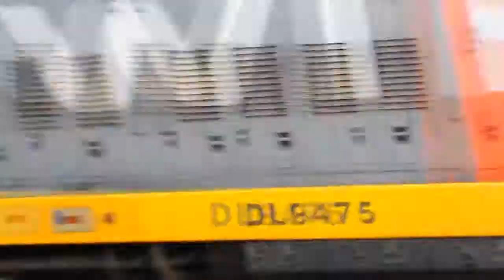Trains on The Strand - 3rd of July 2019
As is usually the case, I ended up taking the short deviation from the Willow Street bus stop to The Strand in Downtown Tauranga.

On the morning run (going down to Greerton), I saw an unusually short train 491 running from Kinlieth to Mount Maunganui. Just after 1200, I was coming back from Greerton and stopped by The Strand again. This time I saw the empty coal train GC3 coming back from Rotowaro.

These DL's have gotten so filthy that you can barely tell they're supposed to have yellow paint.